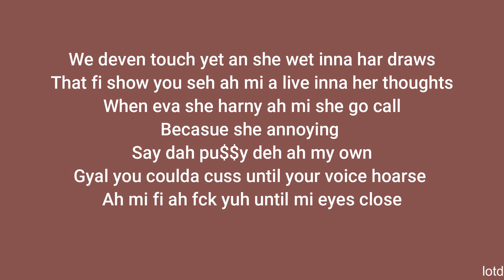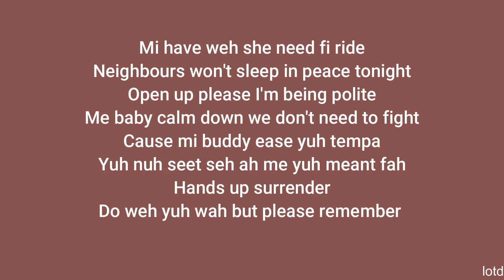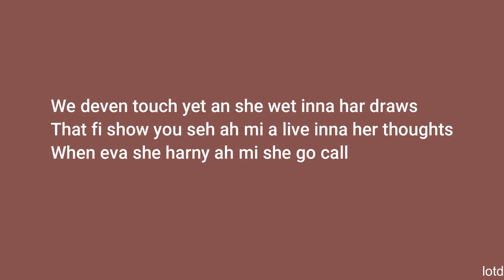450 - Be Honest (Lyrics Video)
Executive Production
Produced by